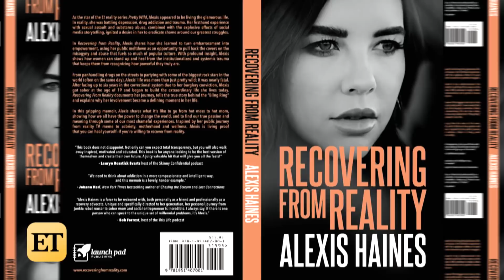Pretty Wild 10 Years Later: How Alexis Neiers Turned Her Life Around | Full Interview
ET's Ash Crossan and Alexis Haines, formerly Neiers, sit down to discuss 'Pretty Wild' and her road to recovery a decade later. Haines' book, 'Recovering from Reality,' is out now.